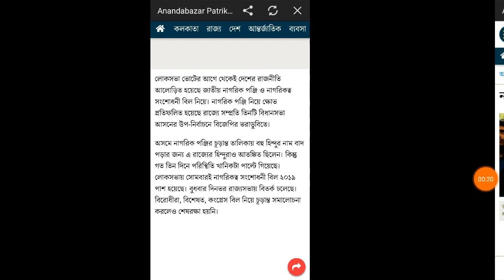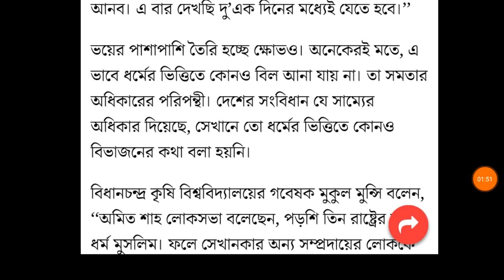NRC ভীতি ??আতঙ্কে মুসলিম সমাজ ...